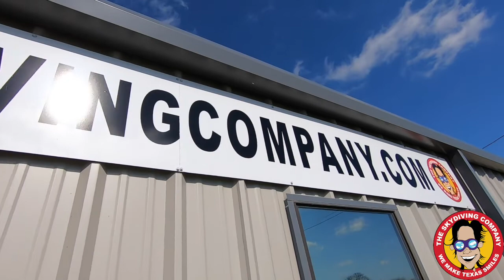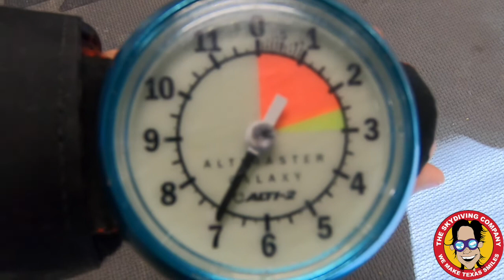Tandem Skydiving | Ja'lisa From Houston, Texas